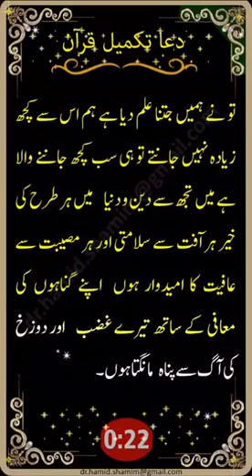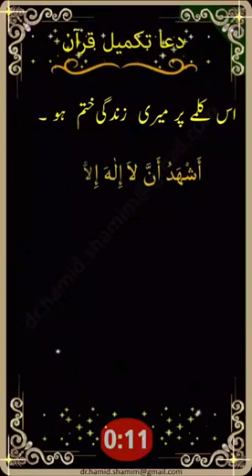October 24, 2020